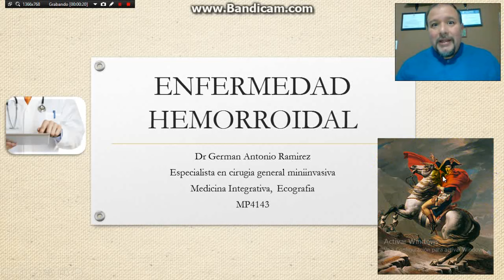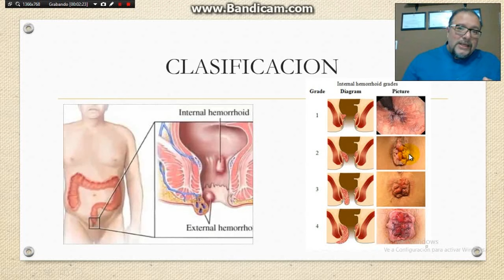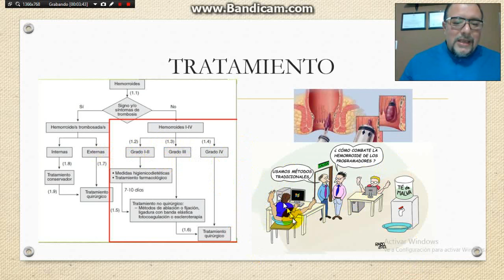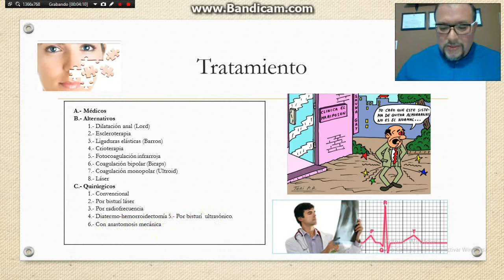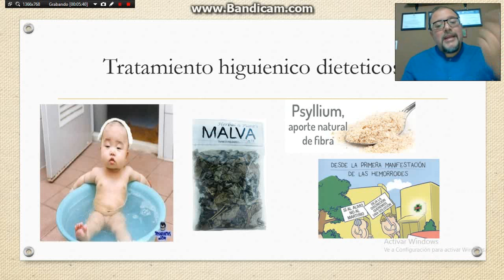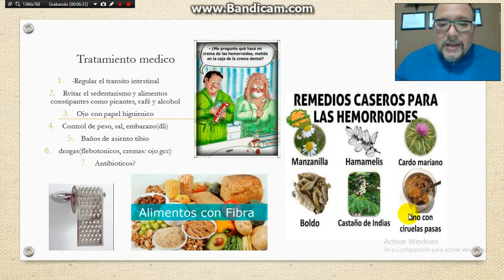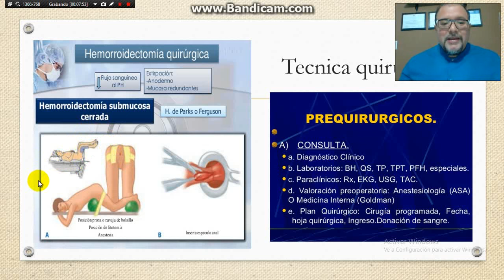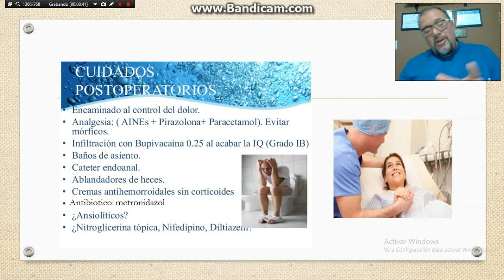como tratar la enfermedad hemorroidal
que recomendaciones damos  los médicos cuando existen problemas de hemorroides